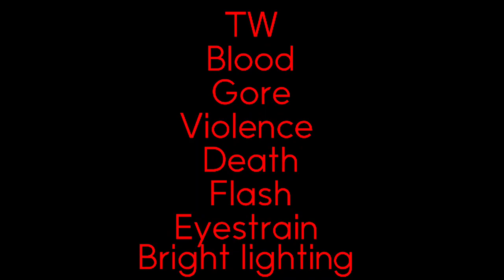🎆EVIL//S4EP2 OF NEXT GENERATION//GCMV+STORY//GACHA CLUB MUSIC VIDEO🎆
Lois vomits on Stevie meme
Stevie shaking meme
Lois vomiting meme
Family guy meme
Family guy
Stan twitter
Wednesday Addams
Wednesday
I gotta Glock in my rari
I gotta Glock in my rari meme family guy
Baller meme
Evil Melanie Martinez Gacha life club GCMV GLMV music video

Crossover with:  ​⁠ ​⁠ @strangerthereindeer @lol-fj6zz @R.o.k.u.r.o  & @ScarletRose3 ​⁠ ​⁠ ​⁠ ​⁠ ​⁠ ​⁠ ​⁠ ​⁠​⁠​⁠ ​⁠ ​⁠
Cameo/references/mentions:

Pg13 series, watch beginning of ep for trigger warnings
EP 2/15 SEASON 4/4
GCMV